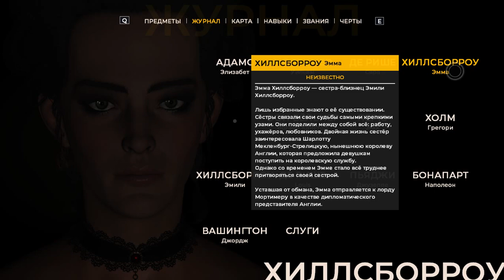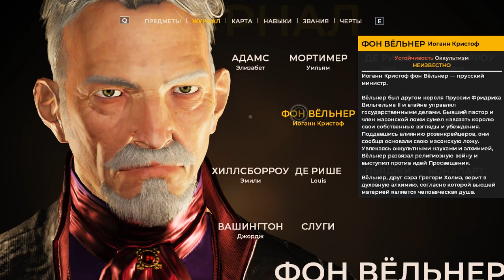5 The Council Детальное прохождение с комментариями и спойлерами